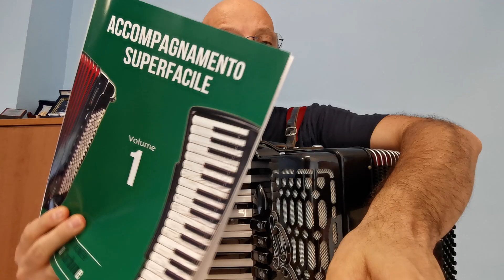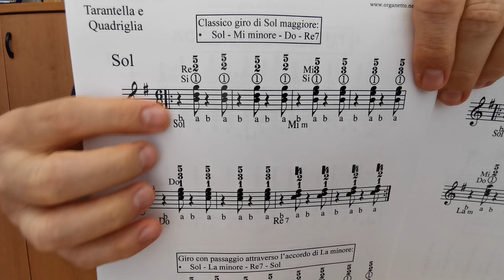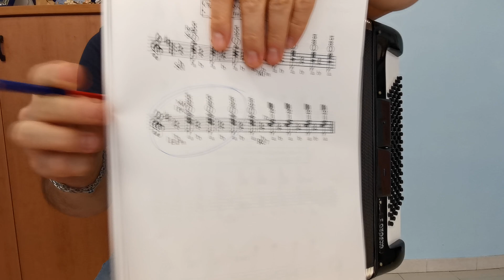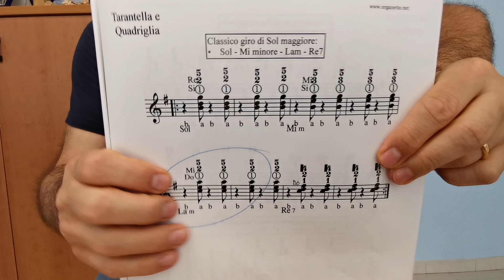Fisarmonica - 16a Lezione - ACCOMPAGNAMENTO SUPERFACILE - Tarantella e quad. - Giri armonici di Sol